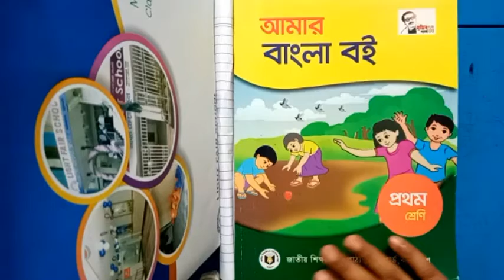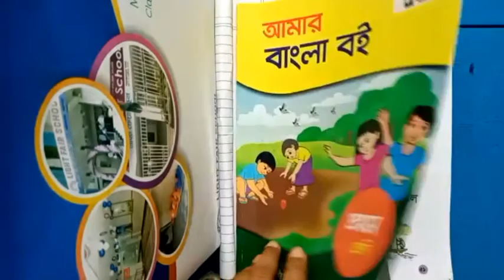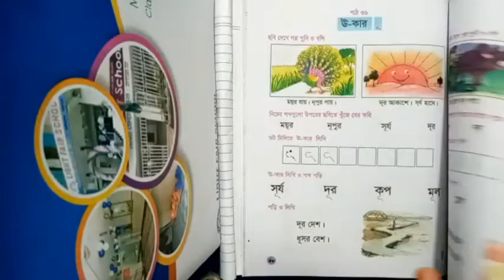Class One I বাংলা I প্রশ্নোত্তর ( ৫-৮) I Light Fair School